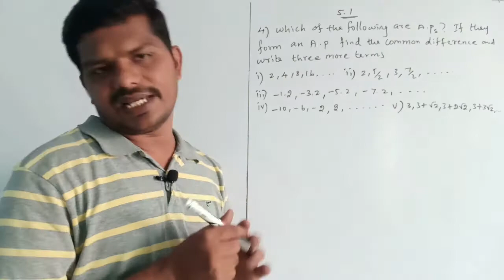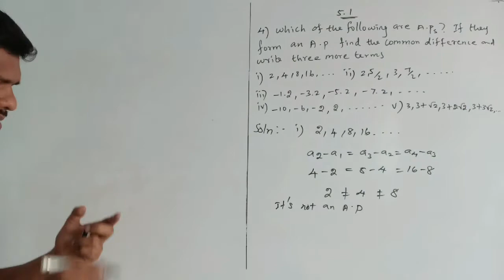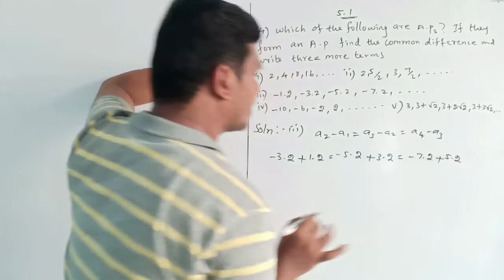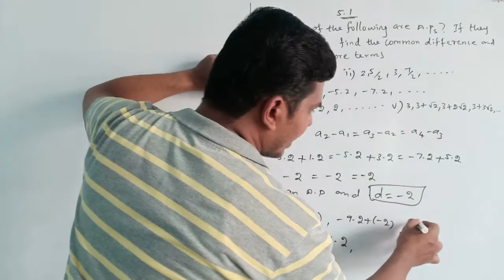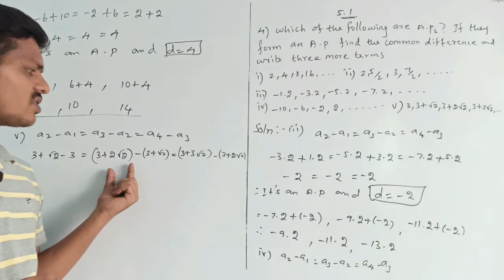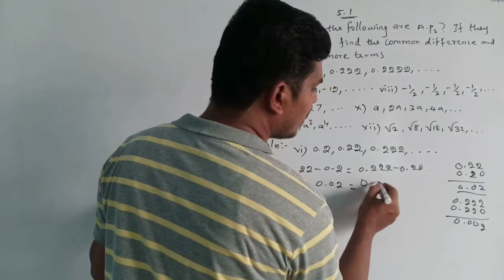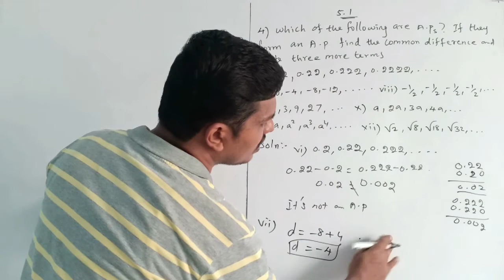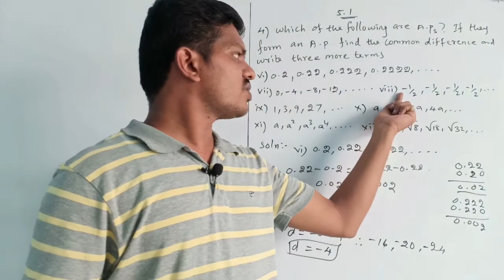CBSE 10TH MATHS ARITHMETIC PROGRESSION IN TAMIL